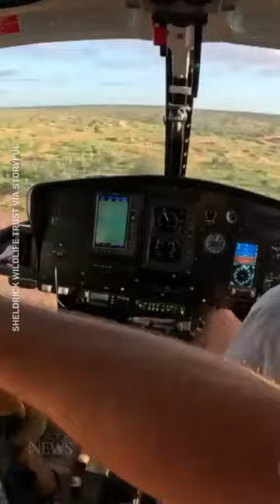DRAMATIC RESCUE: Driver in overturned truck trapped in Kenya river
A truck driver was rescued from a rising river in Kenya.

Video provided by Sheldrick Wildlife Trust shows the wildlife conservation group's helicopter slowly being lowering above the Galana River, where a man was trapped in an overturned truck for more than six hours.